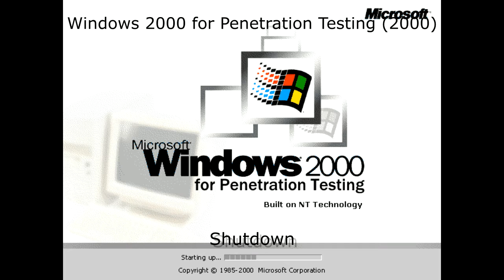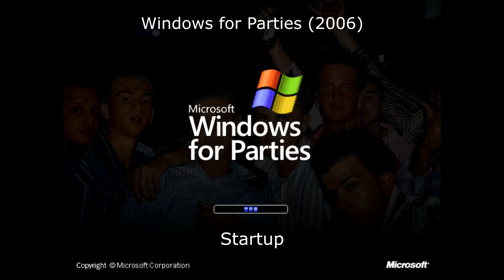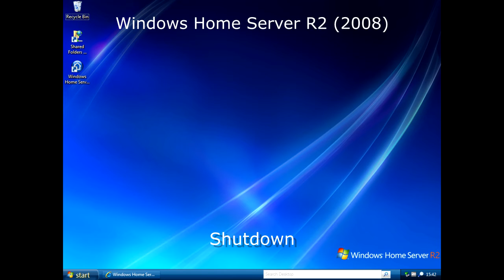(ROAD TO 700 000 0 SUBS) Windows Never Released 2